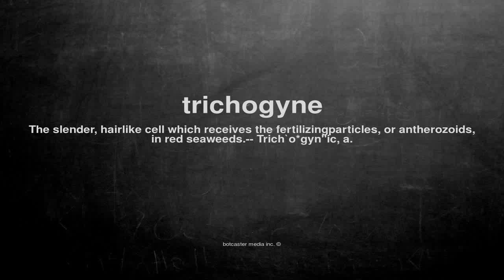What does trichogyne mean